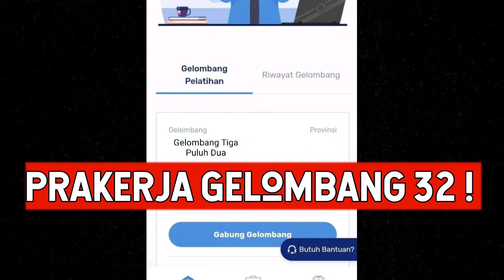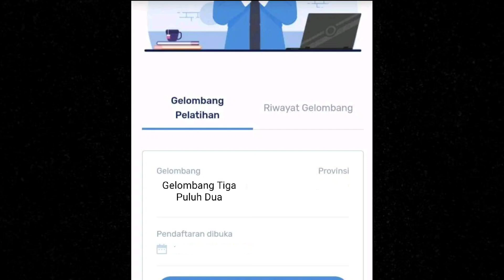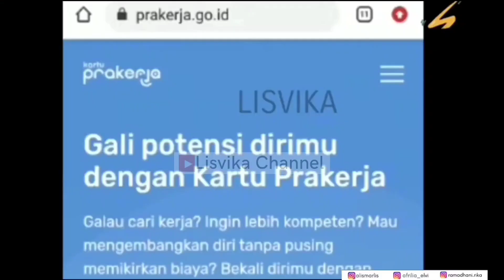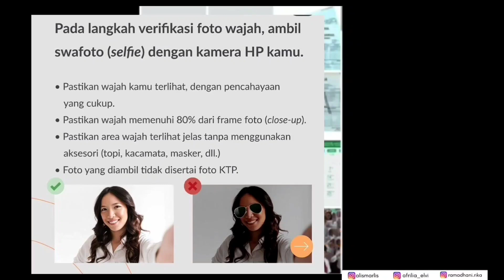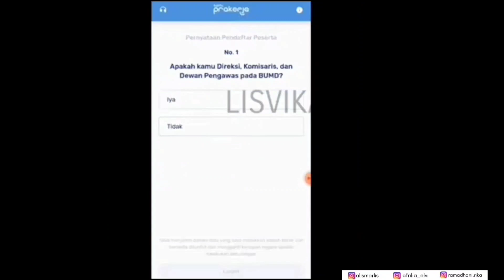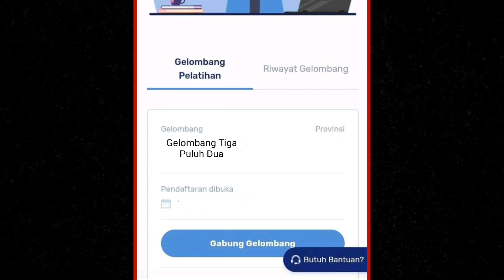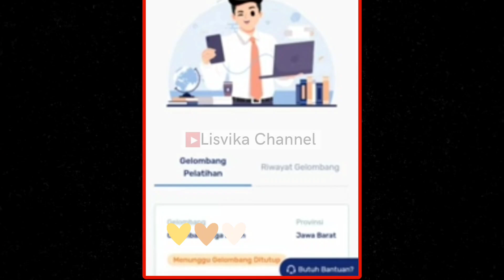Prakerja Gelombang 32‼️Lakukan ini Segera agar Berhasil Gabung&Lolos pendaftaran Akan Segara Dibuka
Gabung Grup Khusus prakerja

@rahmadani rika

Link daftar online : prakerja.go.id